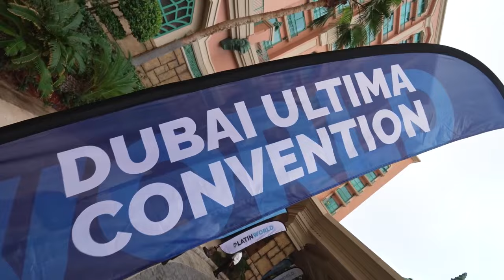🔥हम आपको ULTIMA CONVENTION “TO THE MOON" के लिए दुबई में आमंत्रित कर रहे हैं! 🔥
साल 2024 का पहला ऑफिशियल इवेंट ULTIMA CONVENTION “TO THE MOON” 13 अप्रैल को Le Méridien Dubai Hotel & Conference Centre में होगा!

आपको इवेंट में क्यों शामिल होना चाहिए? 2024 में,  महत्वपूर्ण लॉन्च और शानदार उत्पाद हमारी प्रतीक्षा कर रहे हैं जो पूरी क्रिप्टो इंडस्ट्री के लिए निर्णायक साबित होंगे। और इवेंट के मेहमानों के पास सब कुछ सबसे पहले जानने का एक अनूठा मौका होगा। इसके अलावा, एलेक्स रेनहार्ड्ट व्यक्तिगत रूप से इस इवेंट में सबसे एक्टिव पर्टनरों को पुरस्कृत करेंगे: हर किसी का सम्मान किया जाएगा। टीम ने इवेंट के मेहमानों के लिए after party का भी इंतेजाम किया है, जो हर किसी के चेहरे पर मुस्कान लेकर आएगी!

इवेंट में सीटों की संख्या 1,500 तक सीमित है। हमारे सोशल नेटवर्क को फॉलो करें ताकि आप इसके बारे में न भूल जाएं और ULTIMA CONVENTION “TO THE MOON” के लिए समय रहते रेजिस्ट्रेशन कर पाएं। दुबई में आपसे मुलाकात होगी!